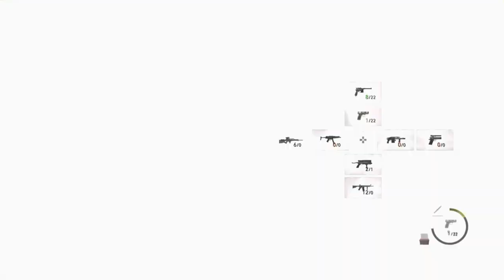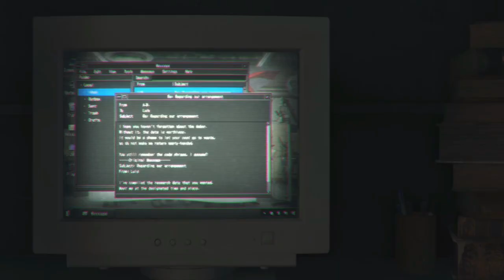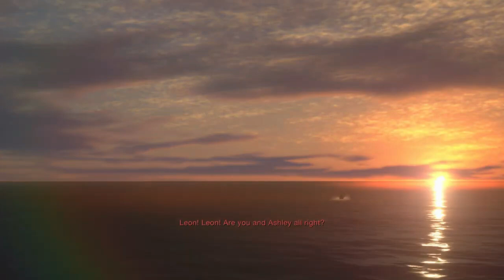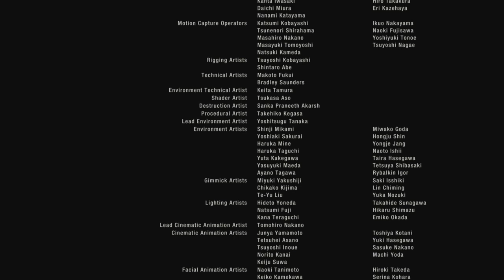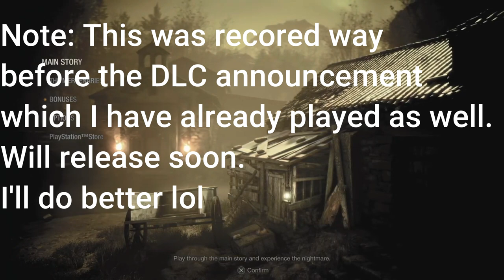Time To Finish This. Resident Evil 4 part 15